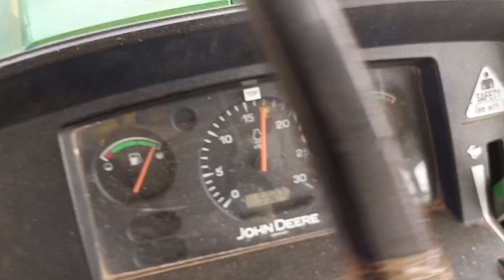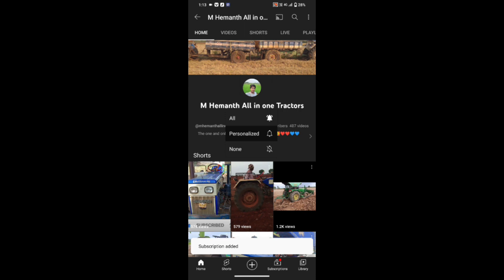John deere 5310 55hp working M Hemanth all in one tractors#